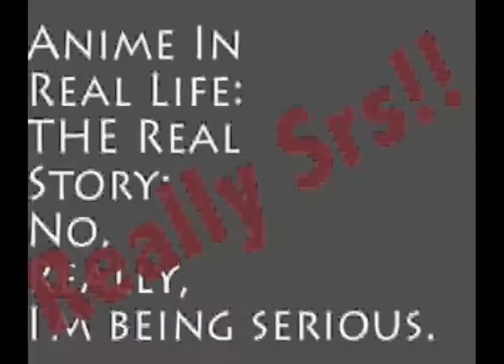The Making Of: Anime In Real Life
David shares some insight to his creative process.